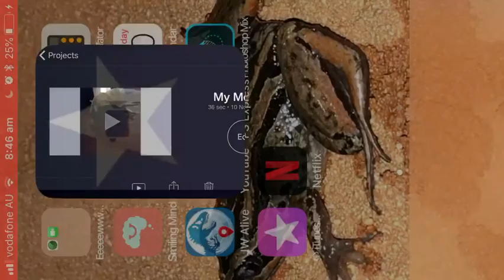Tric v tric (shorts)